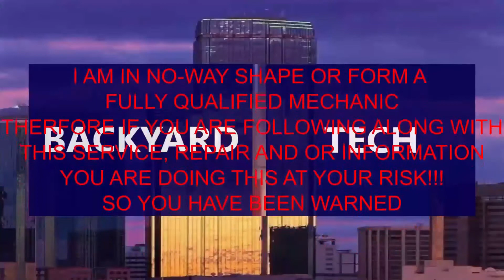The Other Half's Car Auto Trans Issue PT2 - We Had To Make A Snap Decision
In part 2 of The Other Half's Car Auto Trans Issue, we have had to make a snap decision as the auto still isn't right
There are currently several ways to reach us.
Come Join us!